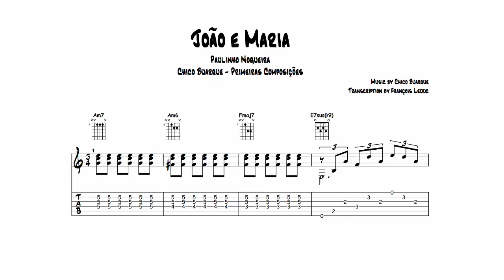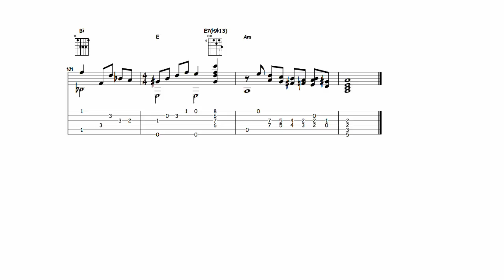João e Maria - Paulinho Nogueira (Transcription)